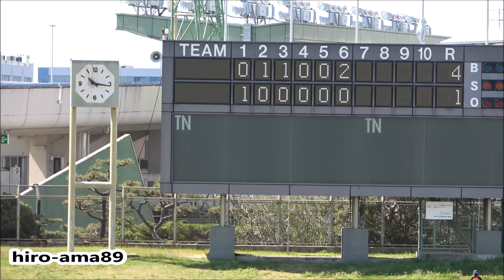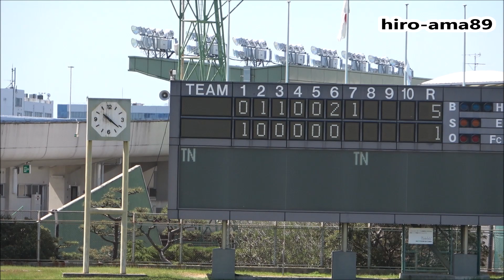【杉本涼・ＨＲ】 近畿大学工学部 対 広島大学 【７回表】 20210410@コカ